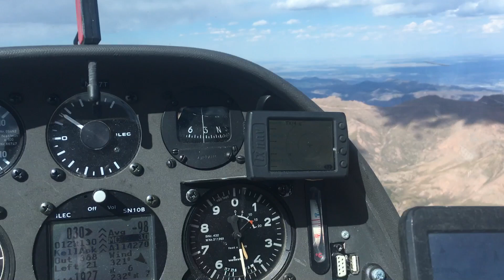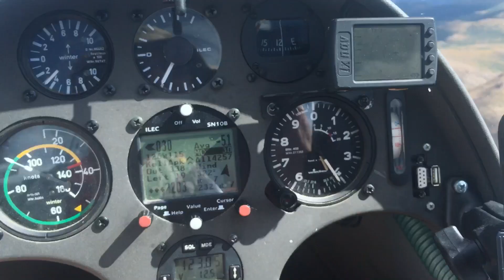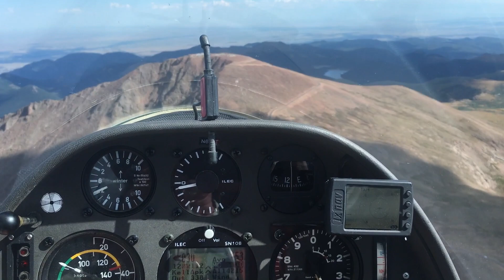Pikes Peak flyby on my 600k cross country glider ride.